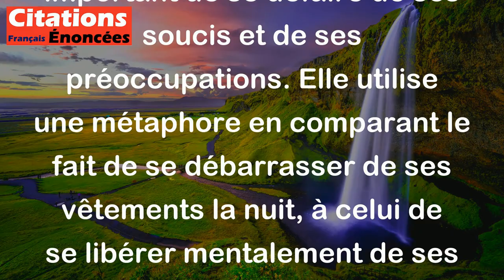Débarrassez-vous de vos soucis lorsque vous vous débarrassez de vos vêtements la nuit.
Cette citation de Napoléon Bonaparte suggère que pour bien dormir la nuit, il est important de se défaire de ses soucis et de ses préoccupations. Elle utilise une métaphore en comparant le fait de se débarrasser de ses vêtements la nuit, à celui de se libérer mentalement de ses soucis avant de s'endormir. Cela signifie que pour avoir un sommeil réparateur, il est important de prendre le temps de se détendre et d'éliminer les pensées négatives qui pourraient troubler notre sommeil.